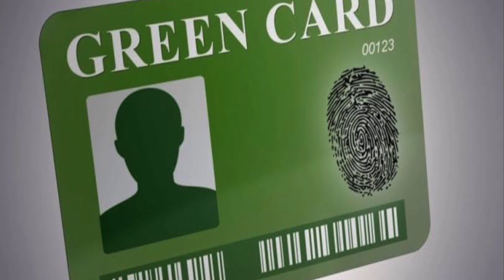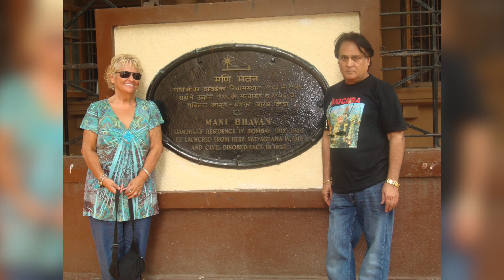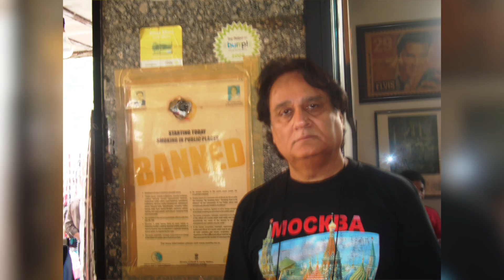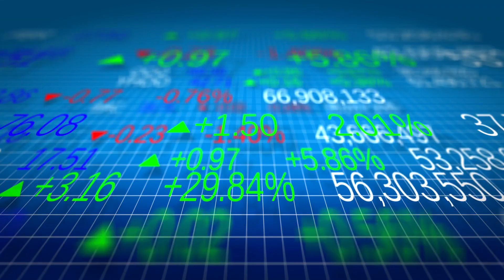जब बम्बई दहेज़ में दे दिया गया एक पुर्तगाली राजकुमार को. Bombay gifted as dowry to Portuguese prince.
Episode 75-This a true account of history during Portuguese times, when Mumbai was a group of 6 islands called Bom-Bahai. My channel only gives authentic information on historical issues. Without sensationalising. No drama. No shouting. No nonsense. Just plain and simple facts, simply told.